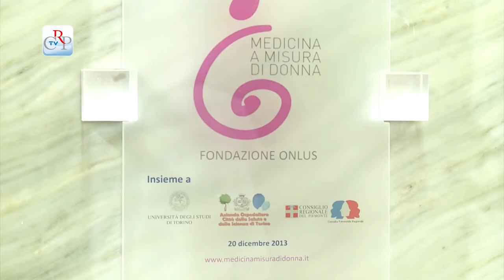Nuovo ingresso al Sant'Anna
Per rendere più accogliente e sicuro il più grande ospedale ostetrico-ginecologico d'Europa, è stato inaugurato il rinnovato ingresso di via Ventimiglia 3 dell'ospedale Sant'Anna di Torino. L'intervento è stato realizzato dalla fondazione "Medicina a Misura di Donna", in collaborazione con diversi soggetti pubblici e privati tra i quali la Consulta femminile regionale. Colori e luci calde, nel rispetto dello stile dello storico edificio, accolgono le pazienti e i visitatori, per dare serenità e ridurre l'impatto con la struttura ospedaliera.
[interviste a Chiara Benedetto, direttore della Struttura e Stefano Pujatti, architetto]